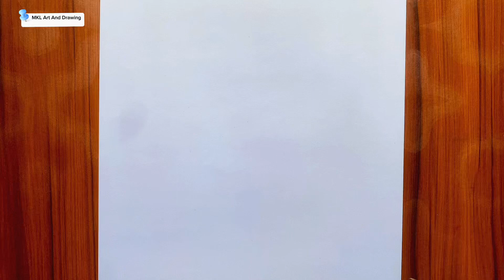How to draw a Beautyful Girl sitting -Step by Step || Sitting Girl Drawing Easy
Welcome to our easy drawing tutorial! In this step-by-step guide, we'll show you how to create an adorable pencil sketch of a sitting girl. This tutorial is perfect for kids and beginners, so grab your pencils and let's get started!

Step 1: Start with the Basics
Begin by sketching the basic shapes - an oval for the head, a rectangle for the torso, and simple lines for the arms and legs. Keep it light; these are just guidelines.

Step 2: Add Facial Features
Define the face by adding eyes, a small nose, and a smiling mouth. Don't forget rosy cheeks to enhance the cuteness!

Step 3: Draw the Hair
Give your girl character some lovely locks. Experiment with different hairstyles – pigtails, a bob, or long flowing hair – let your creativity shine!

Step 4: Create the Sitting Pose
Draw the girl's body in a sitting position. Add details to the clothing – a cute dress, shorts, or a skirt – it's up to you!

Step 5: Add Arms and Hands
Sketch in the arms, paying attention to the position. Then, draw small hands with fingers. Keep it simple, and remember, practice makes perfect!

Step 6: Draw the Legs and Feet
Complete the sitting pose by adding legs and cute little feet. Shoes or bare feet, it's your choice!

Step 7: Finalize and Erase Guidelines
Refine your drawing by darkening the lines you want to keep. Erase any unnecessary guidelines, making your sketch clean and polished.

Step 8: Add Details and Extras
Feel free to add extra details like a background or accessories to make your drawing more unique and special.

Step 9: Shade for Dimension
Bring your drawing to life by adding shading for dimension. Use light strokes for a softer look.

Step 10: Voilà! You're Done
Congratulations! You've just created a charming pencil sketch of a cute girl sitting. We hope you enjoyed this tutorial. Happy drawing!

how to draw girl hair
how to draw girl sketch
easy girl drawing for beginners
how to draw a girl wearing hat easy step
how to draw a girl hat
how to draw a girl with beautiful hat
how to draw a girl with mask
how to draw a girl backside easy drawing
how to draw a very easy girl drawing with hat
easy a girl wearing hat
step by step beginners drawing